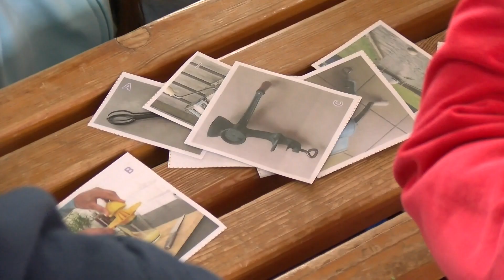Deň zelenej školy GIK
Zelená škola je environmentálny výchovno-vzdelávací program pre materské, základné, stredné i špeciálne školy. Jeho cieľom je prispieť k prevencii a riešeniu problémov životného prostredia a priniesť do škôl reálne zmeny vo fungovaní aj výučbe. K zapojeným školám patrí i Gymnázium v Hlohovci. Pozrite si ich deň Zelenej školy.